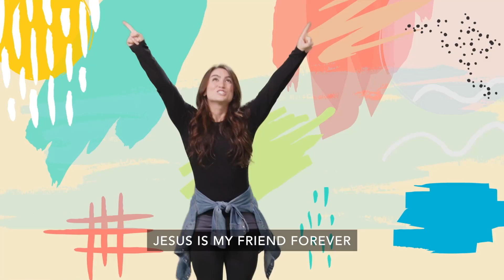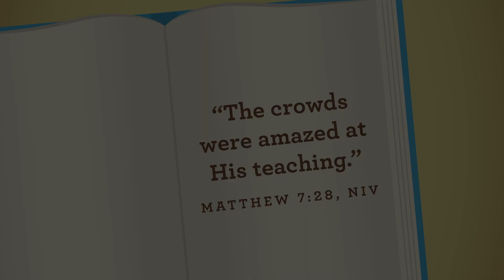2YR-K January 2022 Week 1